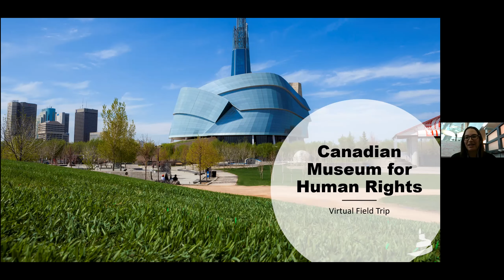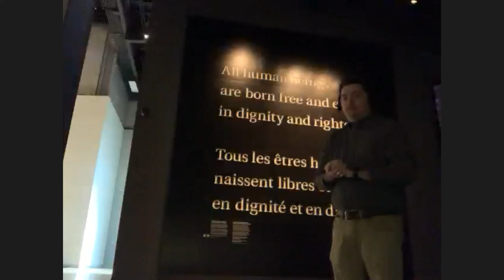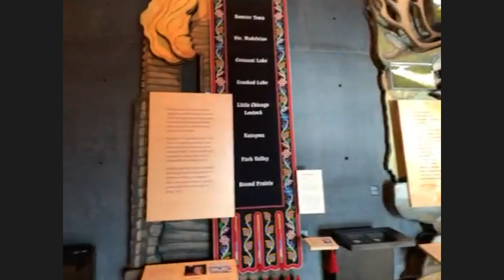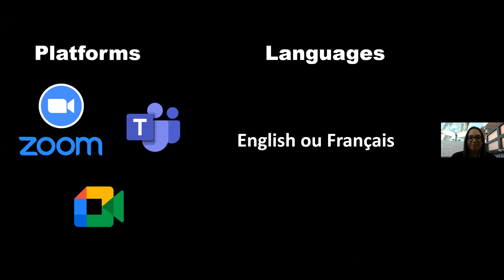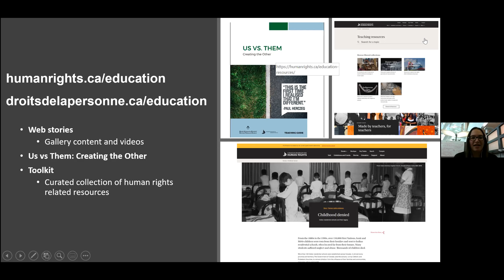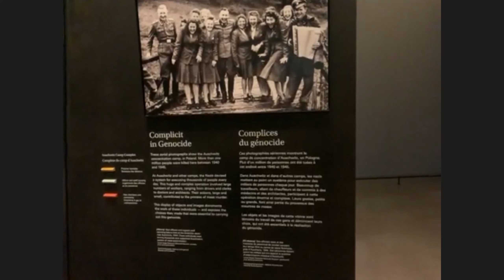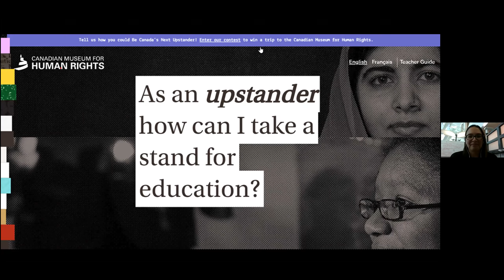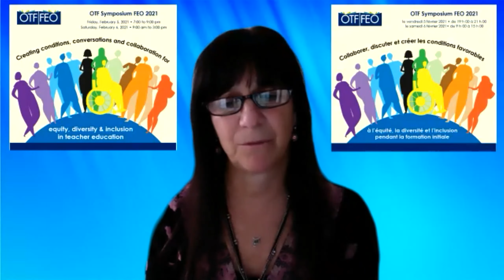Canadian Museum for Human Rights - A virtual field trip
Presented by Lise Pinkos and Graham Lowes
This session is a live 45-minute virtual field trip of the museum galleries and overview of our programs. There is an opportunity for a brief overview of other digital resources ready for your classroom. Our live virtual fieldtrips allow students from across Canada to take part in the Museum’s human rights education programs, in English or French. Our program interpreters are ready to talk to your students about foundational human rights concepts, what it means to be an upstander, the Supreme Court of Canada and how historic violations have shaped our view of rights today. to learn more.